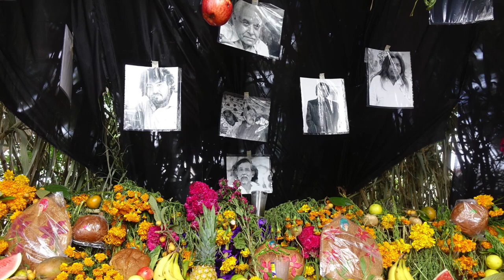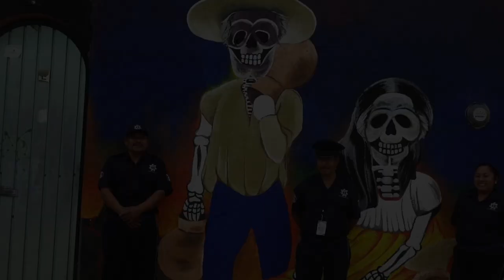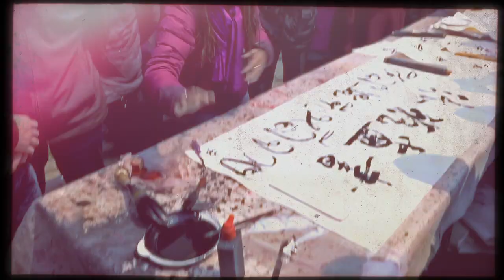The Day of the Dead เทศกาลความตาย ที่ฉลองได้ในเม็กซิโก ตอน 1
เทศกาลแห่งความตายของประเทศเม็กซิโก เป็นหนึ่งในวันเทศกาลที่มีคนอยากมาเห็นกับตาและอยู่ในบรรยากาศมากที่สุดเทศกาลหนึ่งในโลก เพราะสีสันการแต่งตัว แต่งหน้า ที่มากกว่าความเป็นวัน Halloween แต่รู้หรือไม่ คนที่ทำให้เทศกาลนี้ดัง คือหนังเรื่อง เจมส์ บอนด์ ตอน สเป็คเตอร์ !